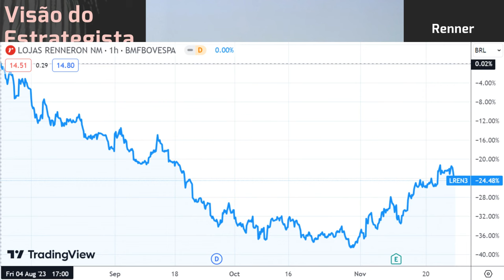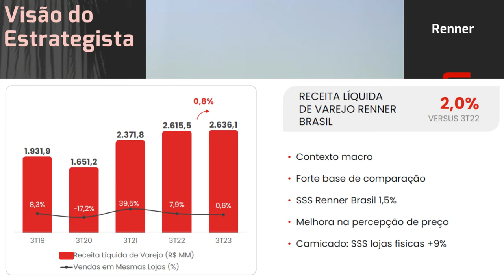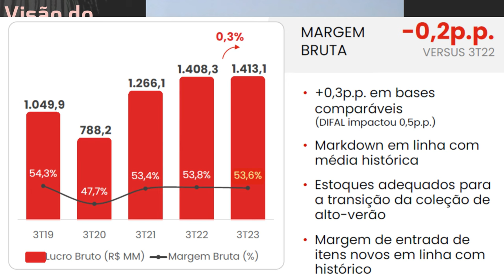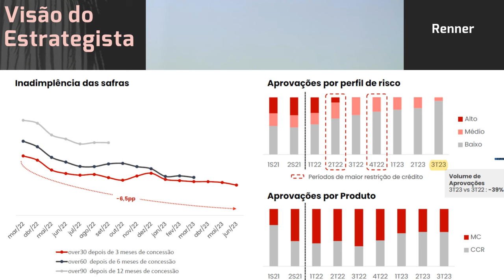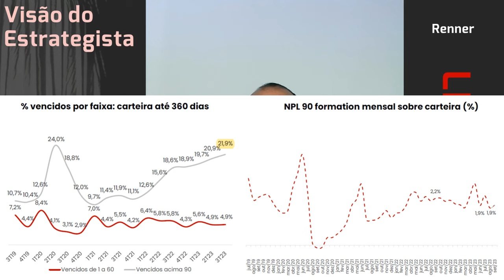25.11.2023 - Visão do Estrategista - Resultados Lojas Renner 3T23 - LREN3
Você acha que seria positiva a compra da C&A (CEAB3) pela Renner (LREN3)? - Live 198 (16/01/23) - Vi